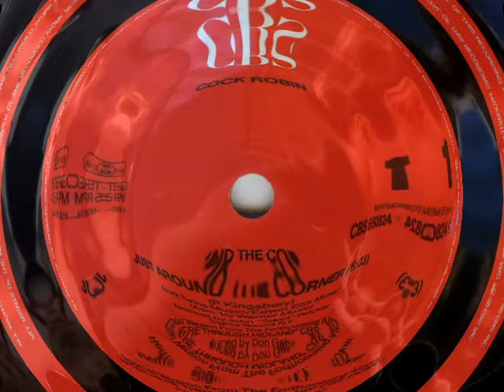Cock Robin – Just Around The Corner (12" Special Version) 1987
Producer – Don Gehman
Written-By – P. Kingsbery
Remix – John "Tokes" Potoker

"Just Around the Corner" is a song by American rock band Cock Robin, released as the lead single off their second album After Here Through Midland (1987).

Lyric:
Things aren't quite as they seem inside my domain
You can't know about everything
Only pleasure and pain
You wonder why I come here
With head to my hands

Where else can I be cured
And the king of your mansion?
A thorn in your side
And a child to protect
That claims he's free

Half a mile to heaven
Strong enough to hold you
Starved for some affection

Darling
Come quickly
Come ease my mind
For my prayers have not been answered
In a long time

I've already made my bed
Like it or not
As long as there's no regrets
I'll be here
When the ride stops

These comforts to me
And these crosses to bare
With which we live

Baby
I can't drag you into this mess!

I'm the thorn in your side
And the child to protect
Yes

Darling
Come quickly
Come ease worried my mind

Some just around the corner, jeh
Some strong enough to hold you
Half a mile to heaven, jeh